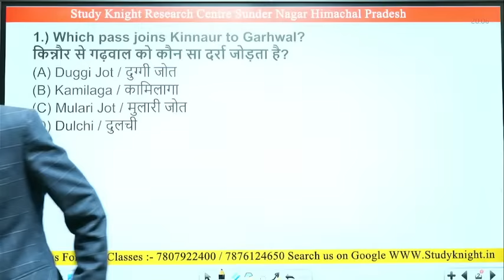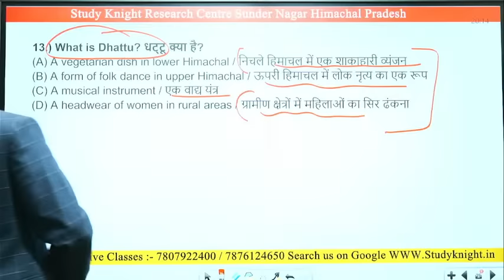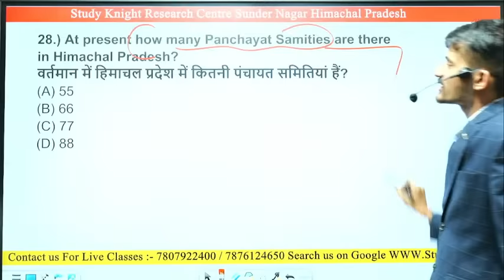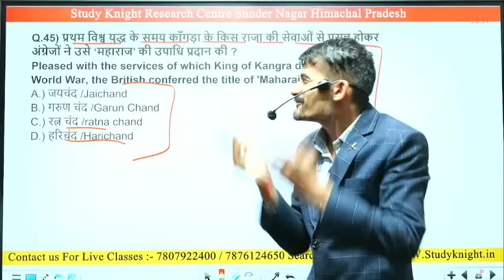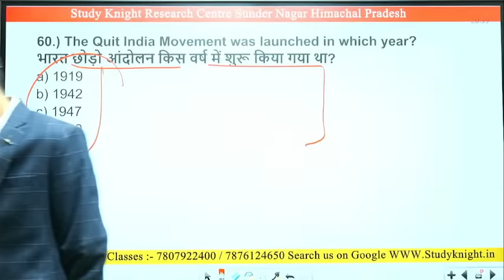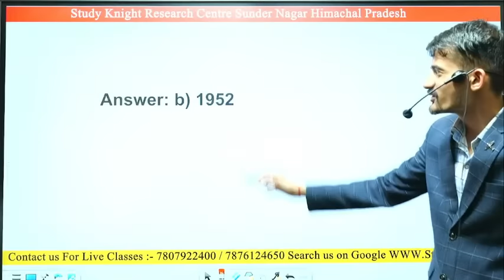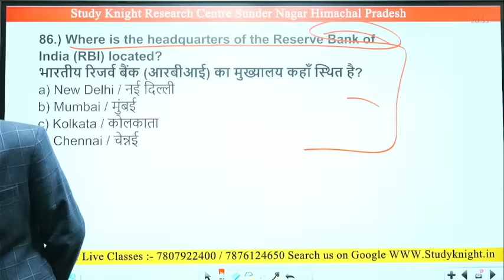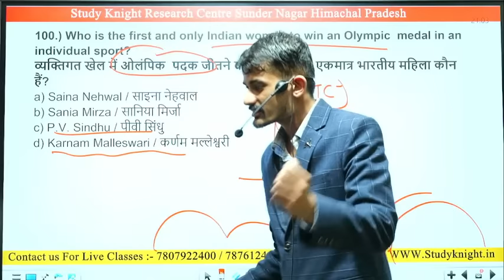hp police bharti 2023 conductor bharti 2023 hp forest guard bharti 2023 hp patwari recruitment 2023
Buy HP GK 5,000+ MCQ'S Black Edition in just 200/  Click On the Link Given Below 👇👇👇

BUY HP GK E-Book 5 Books in 200/ only
HP Geography , History , Economics , Art & Culture &  miscellaneous Facts Of Himachal Pradesh
                                                                     Contact Team Study Knight
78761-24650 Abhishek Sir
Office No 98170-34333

                                                                            Course Highlights
OUR ALL COURSE INCLUDES THESE FACILITIES :-
Daily Live + Recorded Classes
PDFS ,Hand written notes ,test series
Previous Year Solved Paper With video solution
Daily Practice Sheets For Preparation(10,000 Mcqs )
10000 paid Telegram quizzes access
Every Saturday Doubt session
24*7 Support you can all teachers any time during your preparation (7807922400 Suraj sir), 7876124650 (Abhishek Sir)
Course Duration  Till Your Exam Date
Subject :-
Note :- Check Our Course Reviews On Google Search us on google  @StudyKnight   @studyknighthp  or Click on this link
conductor bharti 2023
hp police bharti 2023
hp police previous year question paper in hindi
hrtc conductor
hp patwari syllabus 2023
hp conductor syllabus 2023
hrtc conductor question paper
hp conductor bharti 2023
hp patwari previous question paper
welfare schemes of hrtc
knowledge of it tools
hp patwari math classes
hpssc conductor syllabus 2023
hp police reasoning questions
hp conductor
hrtc conductor exam preparation
welfare scheme of hrtc
hrtc conductor syllabus
hrtc conductor mock test 2023
hp police mock test 2023
hrtc welfare scheme
hp conductor exam preparation
hp new vacancy 2023
gps kya hota hai
hp gk in hindi
payment gateway kya hota hai
himachal gk current affairs
e ticket kya hota hai
hp geography gk in hindi
hp gk 1000 questions in hindi
hrtc conductor ka admit card kab aayega
himachal patwari exam 2023
patwari syllabus 2023 hp
hp police math question
hp patwari online classes 2023
hp forest guard syllabus 2023
hp patwari syllabus
hp police constable syllabus 2023
hp police preparation 2023
hp patwari english classes
hp patwari english previous year question paper